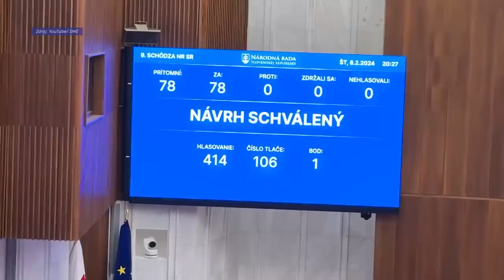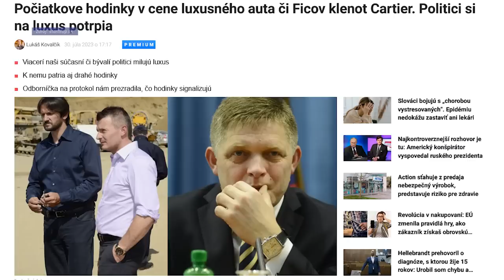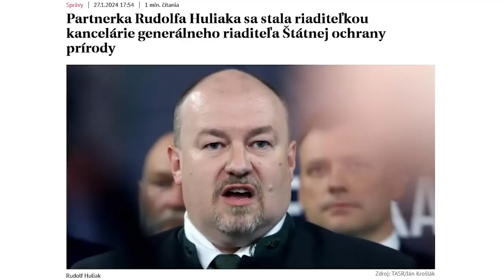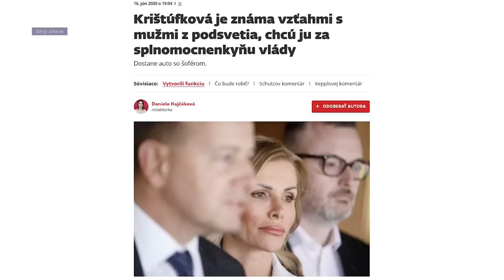👔 Ťažký týždeň: Takí normálni papaláši | Aktuality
📣 Skúšajú, čo ešte si môžu dovoliť.
Čo si vládni politici dovolili najnovšie, zhrnie Ťažký týždeň.

⚠️ Redakcia Aktuality.sk nezodpovedá za obsah a názory prezentované v relácii Ťažký týždeň.